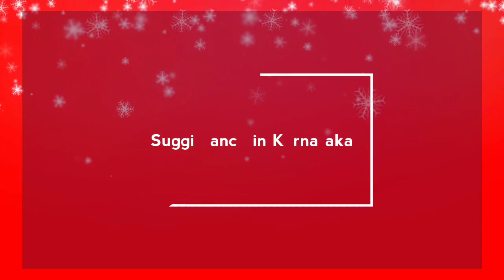Suggi Dance in North Canara/Traditional Folk dance during Holi Festival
Suggi dance
Vedio.  Subray Hebbar